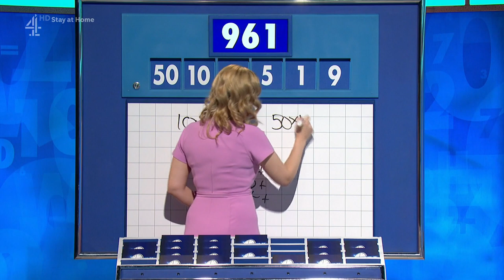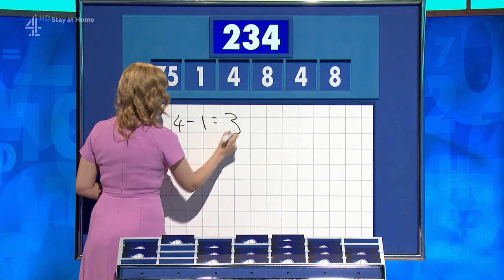Rachel Riley - Countdown - 20-04-20